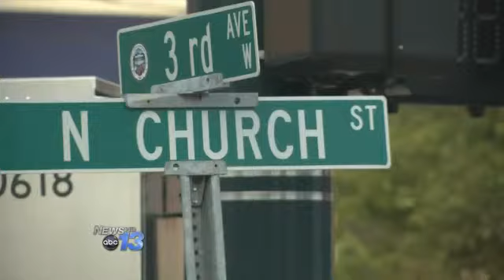Officer Recovering After Stabbing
The family of a man killed by a Hendersonville Police Officer tells News 13 he will be missed by many.

Police say 46 year-old Adrian King was shot by Officer Jennifer Drake after he stabbed her partner, Sergeant Kenny Hipps, in the lower abdomen Sunday afternoon.

King's family says they are mourning his loss but they're also praying for Hipps to make a full recovery.  They released this statement to News 13: "Our thoughts and prayers go out to the officer injured and the officer that had to make the tough decision. They also are praying for their families."

Hendersonville Police Department says Hipps is listed in good condition. He will have to spend the next few days recovering at Mission Hospital.

"We rally around our folks anytime things like this happen. We've had a lot of support from other agencies. They've called offering their help. We tend to, as a law enforcement community, come together to help each other," says Captain Doug Jones.

The State Bureau of Investigations is investigating the shooting.

By: Megan Schiering
Follow Megan on Twitter @mschieringWLOS

Related Links:
UPDATE: Officer Involved Shooting
Hendersonville Police-Involved Shooting